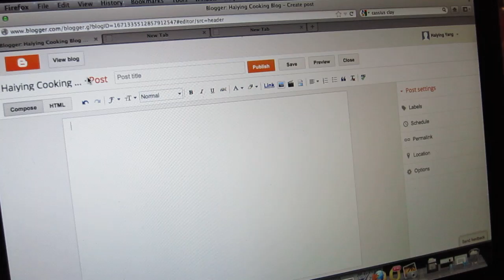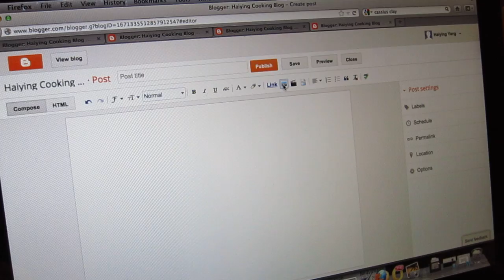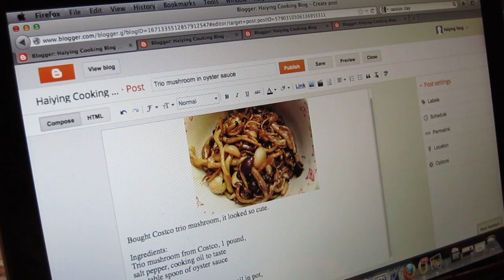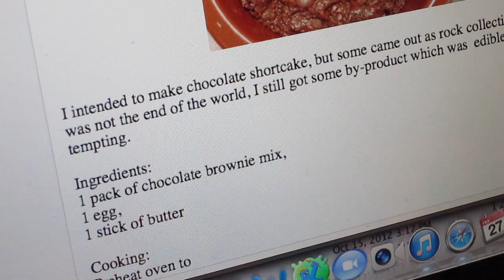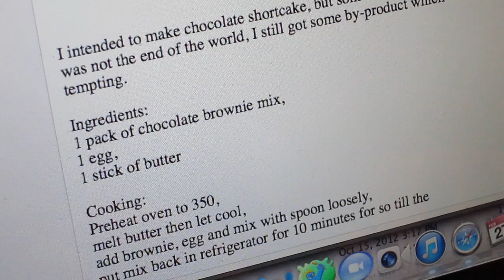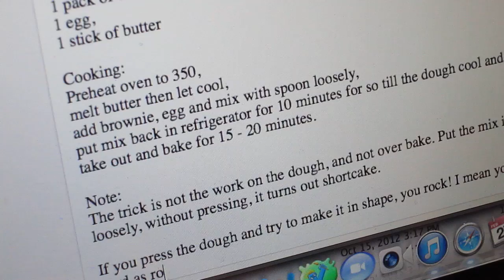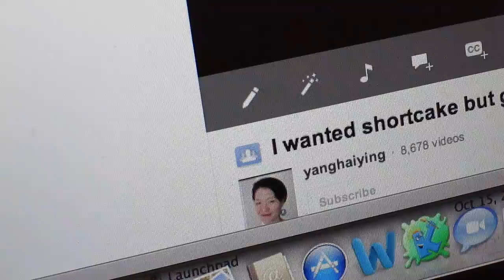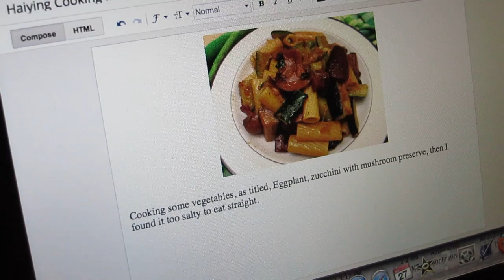Typing for blogging - recipe and pictures